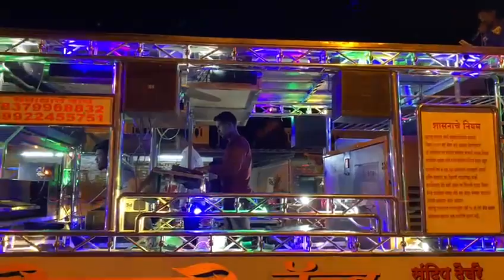शिवशाही बँड 🤟 छ्त्रपती शिवाजी महाराज ♥️